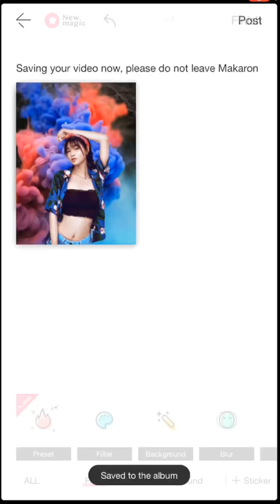Try the Smog Motion Effect for That Lovely Instagram Photo!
Download and try the Makaron app now!